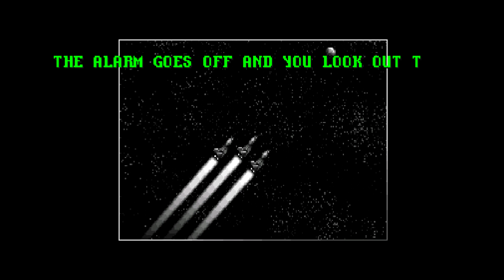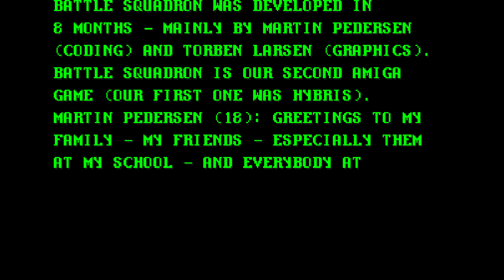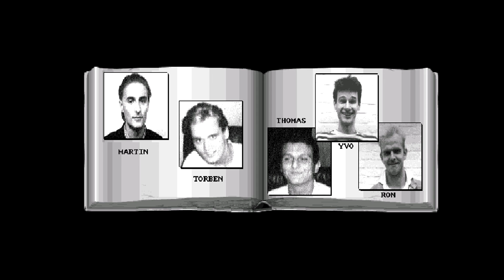Battle Squadron: Commodore Amiga: Longplay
proudly presents "Battle Squadron" for the Commodore Amiga 500/1200.

Long Play (easy) played with 1 life, no use of the nova bomb :-D